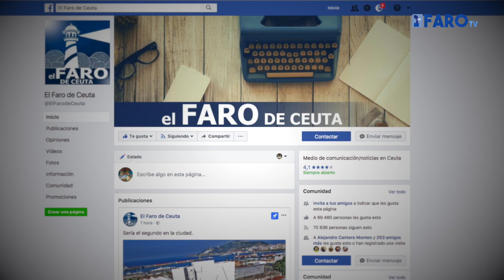Comerciantes y taxistas temen por sus negocios durante las obras de la Gran Vía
El proyecto de reforma de la Gran Vía acomete esta semana la retirada de aparcamientos en la Plaza de África. Una actuación que estará acompañada del cierre al tráfico de las calles Valentín Cabillas y de la vía que transcurre a través del Parador Hotel La Muralla.